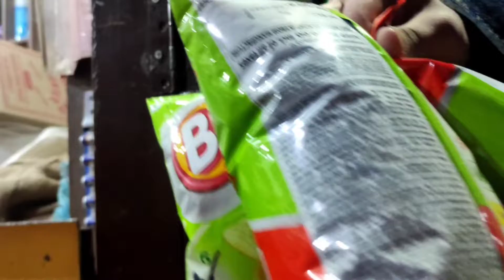yeh kya hua studio mai😕. faisal bhai #